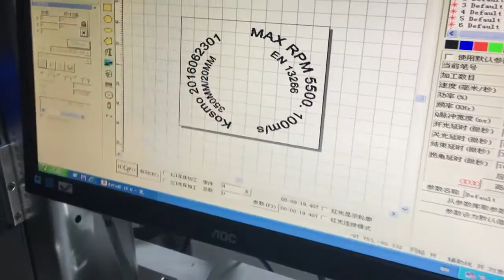30W Raycus fibe laser marking machine for mark 110110 working area